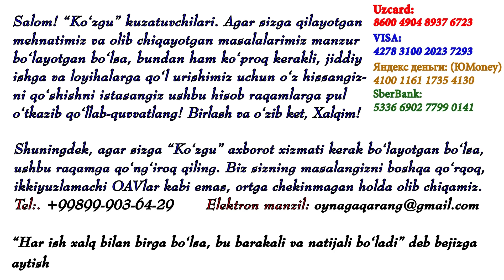Davlatimizga X.Allaqulov emas, TROLLAR XAVF SOLMOQDA. Ko'zingni och hukumat, tuzoqqa o'zing tushma..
Salom! “Ko‘zgu” obunachilari. Agar sizlarga qilayotgan
mehnatimiz va olib chiqayotgan masalalarimiz manzur
bo‘layotgan bo‘lsa, bundan ham ko‘proq kerakli, jiddiy
 ishga va loyihalarga qo‘l urishimiz uchun o‘z hissangizni qo‘shishni istasangiz ushbu hisob raqamlarga pul
o‘tkazib qo‘llab-quvvatlang!
Uzcard:
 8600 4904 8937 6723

VISA:
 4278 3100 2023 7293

Яндекс деньги: (ЮMoney)
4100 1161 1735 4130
SberBank:
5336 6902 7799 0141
☝️ Birlash va o‘zib ket, Xalqim! Qat'iyatli bo'l va tavakkal qilishdan qo'rqma. ☝️

Shuningdek, agar sizga “Ko‘zgu” axborot xizmati kerak bo‘layotgan bo‘lsa,
 ushbu raqamga qo‘ng‘iroq qiling. Biz sizning masalangizni boshqa qo‘rqoq,
 ikkiyuzlamachi OAVlar kabi emas, ortga chekinmagan holda olib chiqamiz.

“Har ish xalq bilan birga bo‘lsa, bu barakali va natijali bo‘ladi” deb bejizga
aytishmagan daholarimiz.. O‘zingizni ehtiyot qiling!